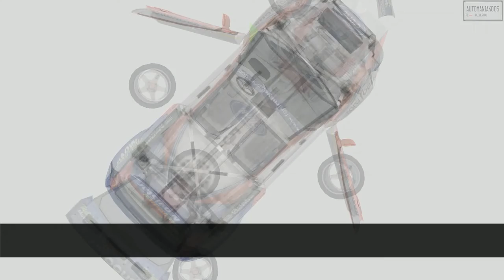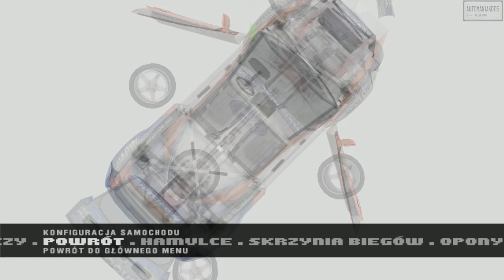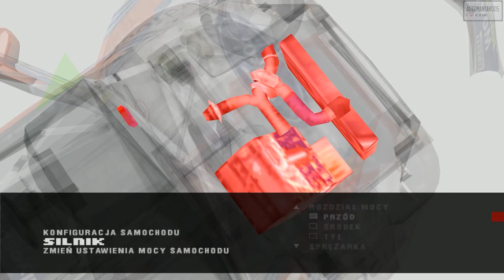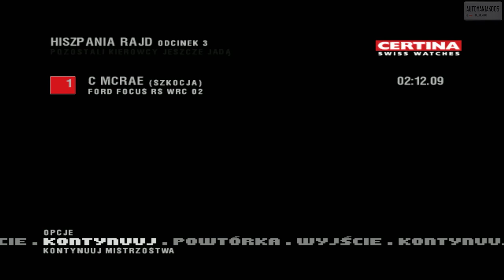Colin McRae Rally 3 - Normal Championship (4/18)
Spain Shakedown - 01:41
Spain Special Stage 1 - 04:35
Spain Special Stage 2 - 08:04
Spain Special Stage 3 - 11:10